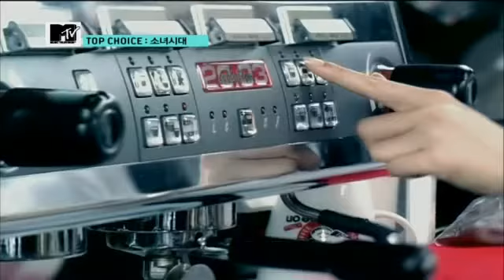[MV] Girls' Generation - Into The New World.mp4